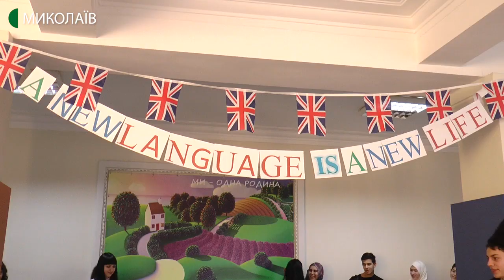У миколаївській школі стартував тиждень іноземної мови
“Скільки мов ти знаєш, стільки разів ти людина” - під таким гаслом розпочався тиждень іноземної мови в школі №39. У закладі представили освітню платформу Eduget.

Авторка - Катерина Максименко, оператор - Ігор Чорний